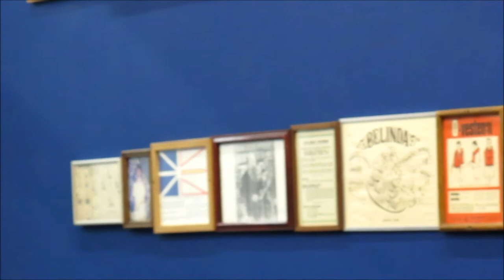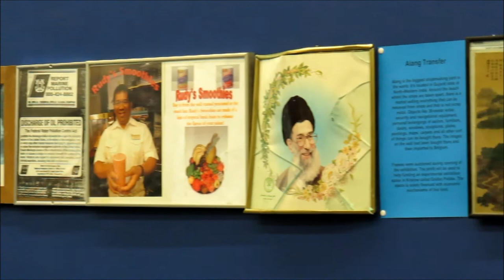Air de Pologne De Garage Mechelen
Air de Pologne is the exhibition of young upcoming Polish contemporary artists, shown in 'De Garage' in Mechelen organised by bkSM, The Strombeek Cultural Center and the Malines Centre for Visual Art. The exhibition is part of a broader project, in order to turn the spotlight on how Polish culture is created, by young Polish artists (mainly from Krakow).

A nice element of Air de Pologne is the performance, an auction staged and organised by Janek Simon (1977). He visited the large scale ship breaking yards in Alang, Gujarat India, where 60% of world's ship breaking takes place. All parts that are taken out of these ships are commercialised in renewed trading goods. Janek Simon bought framed 'artworks' out of the demolished ships interiors, which he imported in to Belgium. For Air de Pologne he created a new artwork out of these. On the opening night of the 17th of March he staged  an auction of the collected works. By doing so Janek Simon raises funds to support the independent and un subsidised project space 'Goldex Poldex' which he runs in Krakow.